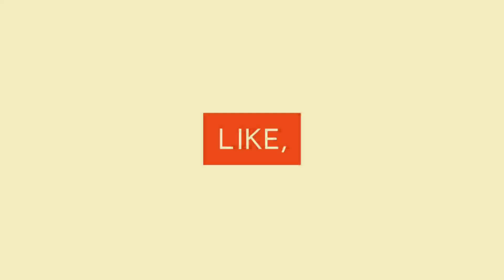Arabian dish "fish majboos" || full recipe to make authentic dish at home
FULL RECIPE:
2 big fish (neat & cleaned)
2tbsp ginger and garlic paste
1tbsp redchilli powder
1/2tsp turmeric powder
1tsp salt
2tsp cumin powder
1tsp black pepper

1 lemon juice
 APPLY THIS PASTE ON FISH (30min marinate)

FOR RICE:
2big spoon oil
cinnamon, cardamom, bay leaf, cloves
1onion (mix for 2min)
2tbsp ginger & garlic paste
1/2tsp turmeric powder
1tbsp redchilli powder
2tsp arabian masala
1tsp cumin powder
2tsp salt
1tsp dry lemon powder
3 tomatoes
3 green chillies
coriander leaves
5min simmer
add 500g basmati rice which was soaked in water for 30min
warm water 1ltr
2 redchillies
30min simmer
RICE IS READY

add white flour(maida) to fish & fry it.

FOR GARNISH:
cherry tomatoes
olives
coriander leaves.